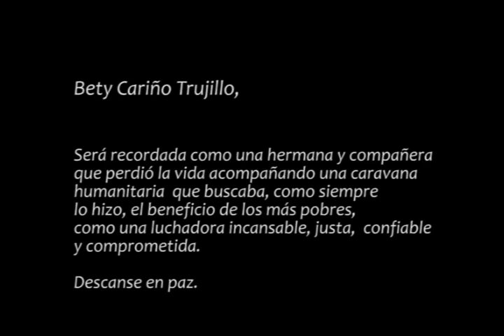Bety Cariño Trujillo, activista que unió la lucha de muchos, FSM (World Social Forum ) Mexico 2010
World Social Forum 2010 Mexico
"Human rights defenders Bety Cariño Trujillo from Oaxaca, Mexico was killed in a paramilitary attack on 27th April 2010, as she took part in non-violent action in defense of the human rights of others. She was part of a campaign caravan that sought to break a blockade imposed on a vulnerable community by pro-government paramilitaries, in Oaxaca. A Finnish observer, Tyri Antero Jaakkola was also killed in the attack. This is the testimony that Bety gave at the 5th Dublin Platform for Human Rights Defenders in February 2010. Her actions and her words will live on as an inspiration to all who struggle for humanity and justice. "

Bety Cariño, activista que unió la lucha de muchos , Medios libres y Movimientos Sociales - Foro Social Mundial México 2010 * Lo que podemos contar es sólo una gota del mar que significa el nombre de Bety cariño; activistas.
* Fue asesinada en una emboscada por un grupo paramilitar el 27 de abril

México D.F., 7 de mayo de 2010 (Cencos / Papel de Aguas).- La Otra Campaña del EZLN, la Asamblea Popular de Pueblos de Oaxaca (APPO), la Red Mexicana de Afectados por la Minería (REMA), la Alianza Mexicana por la Autodeterminación de los Pueblos (AMAP) y otros muchos espacios de lucha nacional en México fueron impulsados con la participación de Beatriz Alberta Cariño Trujillo, activista e indígena de la región mixteca de Oaxaca. Bety Cariño murió asesinada el pasado 27 de abril luego de que una caravana humanitaria que llevaba víveres y ayuda a la comunidad sitiada de San Juan Copala, fuera atacada por un grupo paramilitar. Ella y Jyry Jakkola, observador internacional de origen finlandés, murieron bajo una lluvia de balas dentro de sus camionetas.
Medios libres y Movimientos Sociales - Foro Social Mundial México 2010